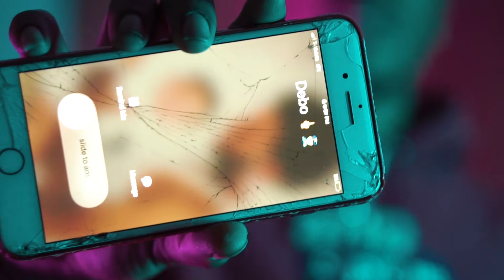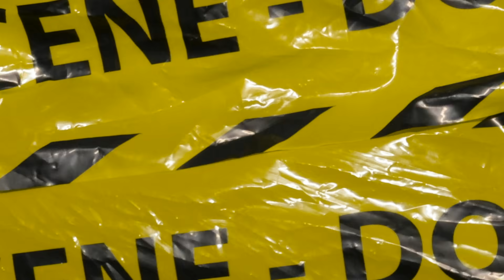Domo El Chopo x SuckerFreeCoop - "DRACO" (Official Video) prod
Any weapons or paraphernalia are props and are not to be taken seriously